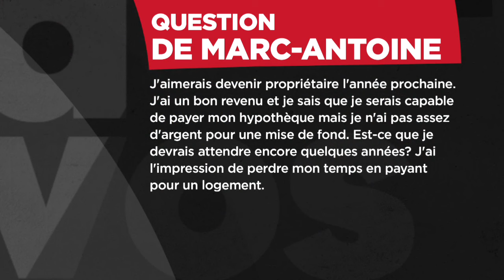Pas de mise de fonds, pas de maison? Pas nécessairement, dit un courtier : entrevue